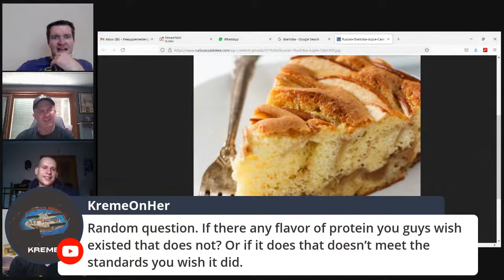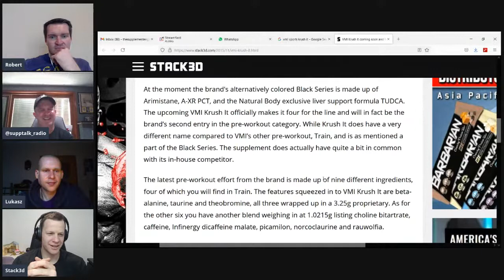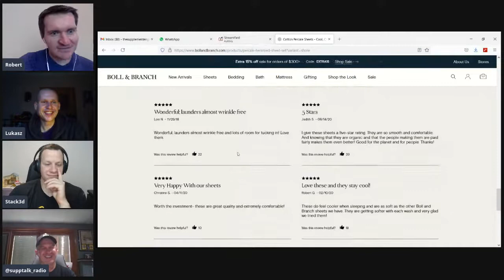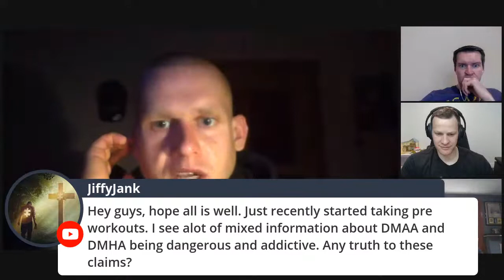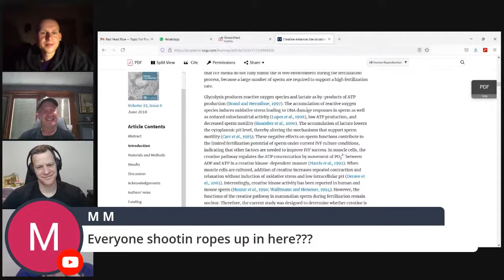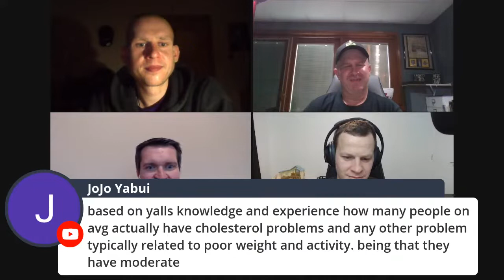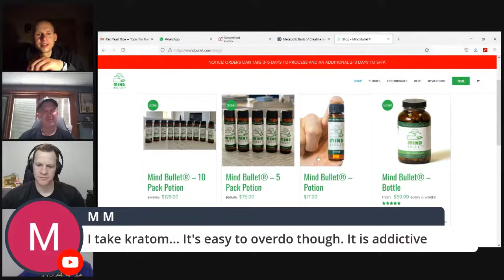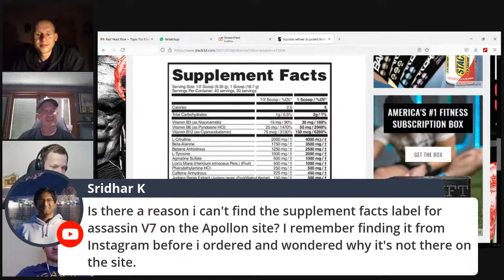The Final Scoop #55: Are Pre Workouts "Addictive", Merica Energy V2 review & more w/ SuppTalk Radio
Robbie bailed (AGAIN!) on the crew, but have no fear, Shawn Schantz from SuppTalk Radio jumps into the fray for another lively discussion on all things training, nutrition, supplements, and much much more!

Topics covered in this installment:

Robbie's latest excuse for bailing on the podcast
Thoughts on a daily driver pre workout
Merica Energy drink V2 vs V1
What flavor of protein do you wish existed?
Can you make optimal gains sleeping only 4-5 hours a night?
Boll & Branch sheet update
Are DMAA, DMHA, and other exotic stims "addictive"?
Supps for high cholesterol
and MORE

The Final Scoop is a no-holds barred, snowflake-free panel discussion podcast born out of a desire to cut through all the fluff, frills, and BS that litters the sports nutrition and fitness industry.

Our panel includes an international assembly of industry insiders united by a common goal -- to deliver honest, straightforward information on all matters concerning training, nutrition, and supplementation sans industry-sponsored endorsements or paid advertisements.

Panel members include:

Shane Smith, Stack3d
TJ Gonen, Fitness Deal News
Robert Samborsky, Apollon Nutrition
Lukasz Rytkowski, Prometeus Intelligent Sports Technology
Robert Schinetsky, The Supplement Engineer

Where to Find The Final Scoop Cast

If you enjoy this podcast and want to see more content like it, please consider leaving a review!